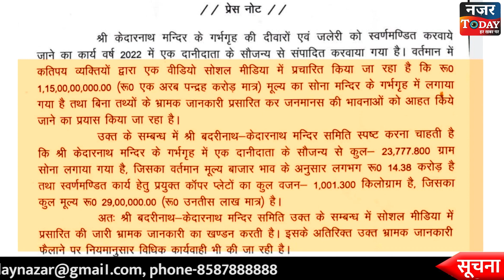Kedarnath के गर्भगृह में 125 करोड़ का सोना पीतल में बदल गया? सच ये है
केदारनाथ मंदिर की दीवारों पर "सोने की परत चढ़ाने" को लेकर एक विवाद खड़ा हो गया है, जब एक वरिष्ठ पुजारी ने आरोप लगाया कि "सोना पीतल में बदल गया है" और अधिकारियों और श्री बदरीनाथ केदारनाथ मंदिर समिति पर "125 करोड़ रुपये के घोटाले" में शामिल होने का आरोप लगाया। ”। बीकेटीसी ने आरोपों को मंदिर प्रबंधन को "बदनाम करने की साजिश" का हिस्सा बताया है और इसमें शामिल लोगों के खिलाफ कानूनी कार्रवाई का वादा किया है। इसके बारे में जानने के लिए वीडियो देखें.

देखें NAZAR TODAY, और हमारी वेबसाइट को भी फॉलो करें :
Follow our Website for Breaking and Latest News Updates: